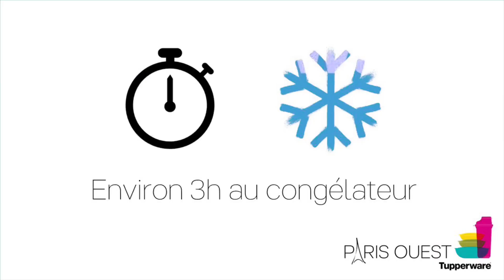Glaces aux M&M's Tupperware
Il paraît que vous aimez nos Recettes ?😍

Alors voici la recette Gourmande du Jour... Les Glaces au M&m's 🤩🤩🤩

Un jeu d'enfant...pour les petits et les grands 😛

Pour tout renseignement ou pour devenir vous aussi Ambassadrice/deur Tupperware
rendez-vous sur